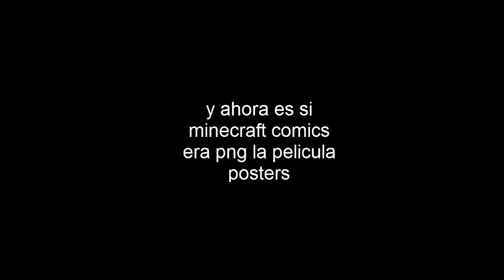si minecraft comics era png la pelicula posters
ok amigos aqui estan los posters de smcep la pelicula sera el 2017 las nuevas peliculas hasta el 2 de enero 2017 asi que espero que les guste